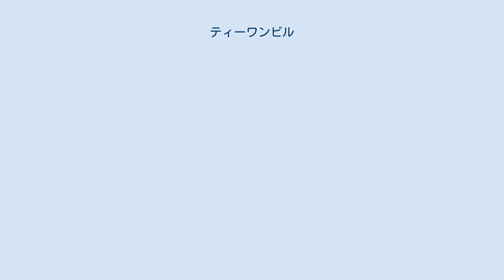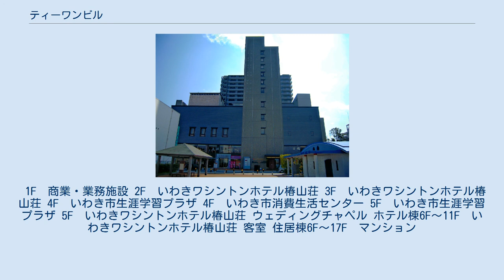ティーワンビル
正面から T 1 ビル（ティーワンビル）とは、福島県いわき市平字一町目1番地にある平一町目再開発ビルの愛称である。
 平一町目地区第一種市街地再開発事業として建設された、地上17階、地下1階建ての複合ビル。
ホテル、公共施設、商業・業務施設、マンション、駐車場で構成される。
2002年4月15日にオープンした。
 ティーワンビルという愛称は、建物が平一町目1番地にあることから、平の頭文字の「T」と、一町目と1番地の「1」を合わせてT 1ビルとしたことに由来する。
 地上1階は商業・業務施設、2階～3階はいわきワシントンホテル椿山荘、4階はいわき市生涯学習プラザ、いわき市消費生活センター、5階はいわき市生涯学習プラザ、ホテル棟の6階～11階はいわきワシントンホテル椿山荘客室、住居棟の6階～17階はマンション、150台収容の立体駐車場で構成されている。
 1F　商業・業務施設 2F　いわきワシントンホテル椿山荘 3F　いわきワシントンホテル椿山荘 4F　いわき市生涯学習プラザ 4F　いわき市消費生活センター 5F　いわき市生涯学習プラザ 5F　いわきワシントンホテル椿山荘 ウェディングチャペル ホテル棟6F～11F　いわきワシントンホテル椿山荘 客室 住居棟6F～17F　マンション